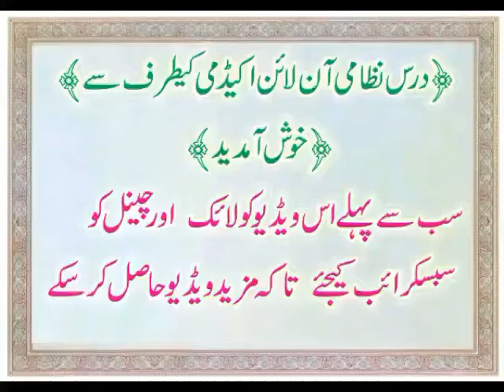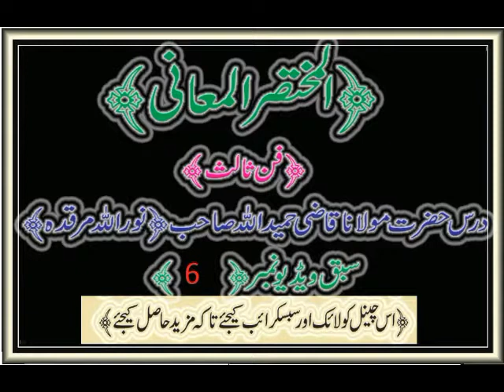{ 6}المختصرالمعانی قاضی حمیداللہ صاحب (فن ثالث)سبق نمبرmukhtasar ul maani